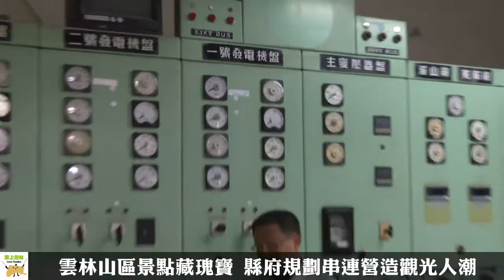雲林山區景點藏瑰寶 縣府規劃串連營造觀光人潮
雲林縣長李進勇2日與文化處、城鄉處、新聞處一同會勘斗六梅林台南水道水源地、林內舊發電廠、水利文物館及石龜火車站，研擬如何串連山區的觀光景點，李縣長指出，水道水源地與發電廠的建築，都近百年也非常有特色，更符合綠能的議題，再結合林內鄉龍過脈步道，林北社區及寶隆紙廠（山林製紙廠）辦公廳舍，未來將是台灣最夯的景點。

文史工作者沈沐蒼在瞼書上呼籲，保存斗六梅嶺台南水道水源地的兩棟日式磚造建築，縣長李進勇今日下午在文化處長林源泉及當地耆老、里長的陪同下，到現場瞭解情況，李進勇表示，這兩棟建築物為大正九年的磚造汲水處，已近百年歷史，一定要保留，請文化處馬上研議處理。

李縣長繼續會勘行程，到林內烏塗舊發電廠及水利文物館參觀，看到已有九十三年發電廠，李縣長直呼這是雲林的寶，更是最早的綠能，與他所提出的綠能首都相輝映；文化處長林源泉指出，裡面的發電機組，是由日本京都奧村電機商會製造，整座發電廠為縣定古蹟，在大正十二年也就是民國十二年設置，利用農田水利的灌溉用水發電，目前已停用，但保存的非常完整，平常難以一窺究竟。

李縣長也參訪臨近的農田水利文物館及八角水池，李縣長表示，這次所會勘的景點，都是雲林縣山區重點的觀光資源，縣府必須規劃串連營造觀光人潮，再結合林內鄉龍過脈步道，林北社區及寶隆紙廠（山林製紙廠）辦公廳舍，未來將是台灣最夯的景點。